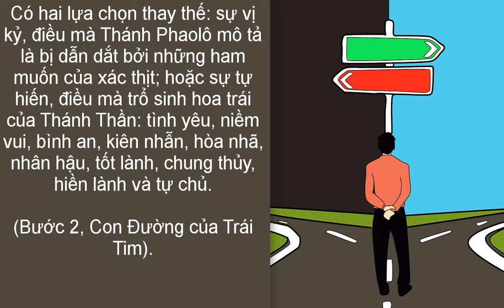Cầu nguyện cùng Đức Giáo Hoàng ngày 05.10.2024 - Tông đồ cầu nguyện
Music_ Bourree - Joel Cummins
Video của Piyapong Saydaung từ Pixabay
Video from Lumo Youtube chanel
Video của Eros Silva từ Pixabay
Video của Nicky ❤️🌿🐞🌿❤️ từ Pixabay
Hình ảnh được cung cấp bởi Waldryano từ Pixabay
Hình ảnh được cung cấp bởi Nino Souza Nino từ Pixabay
Video của Sergii Koviarov từ Pixabay